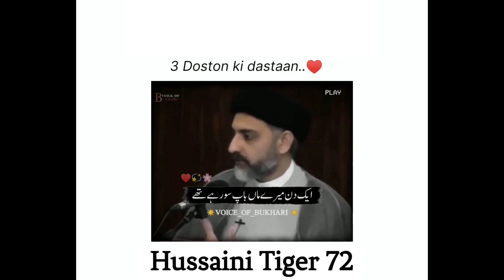3 Doston Ki Dastaan ❤️ | Molana Nusrat Bukhari Majlis | Hussaini Tiger 72